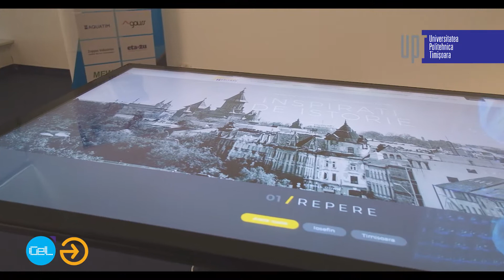Muzeul Tehnica al UPT 30s